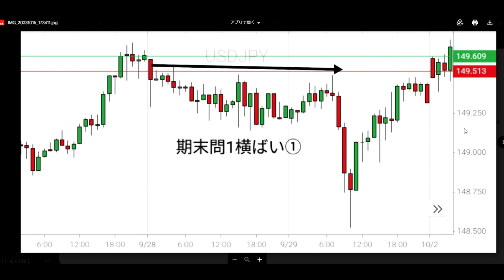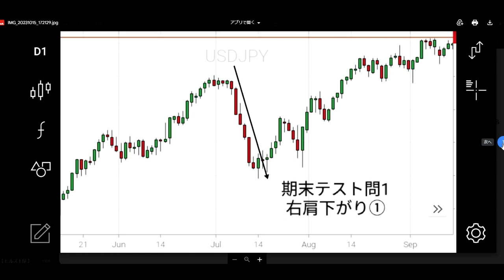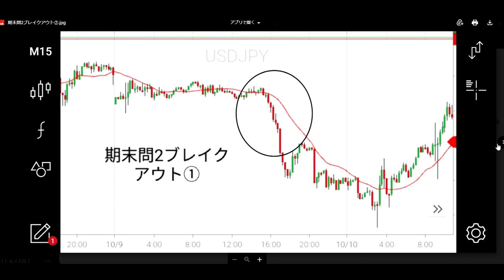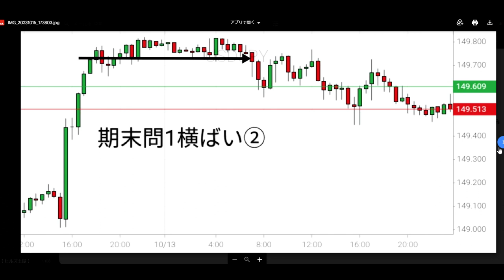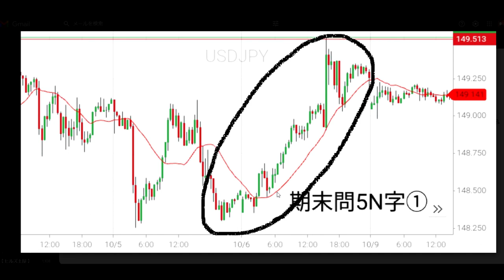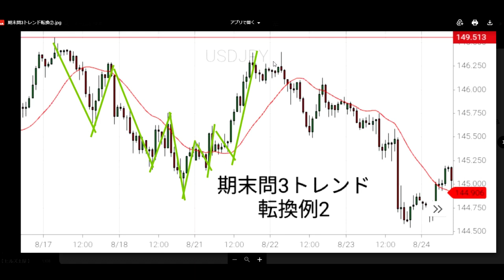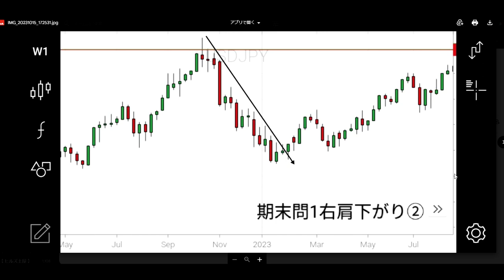【FX課題提出】シート添削